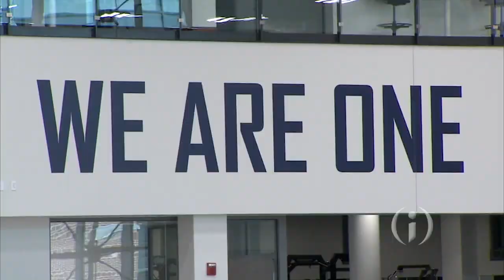IIBTV: One-on-One with Pacers Head Coach Nate McMillan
Indiana Pacers Head Coach Nate McMillan recently signed a multi-year contract extension and says he’s focused on the future for the blue and gold. Bill Benner sits down with the coach to talk about the season ahead and his journey from North Carolina to Indiana.